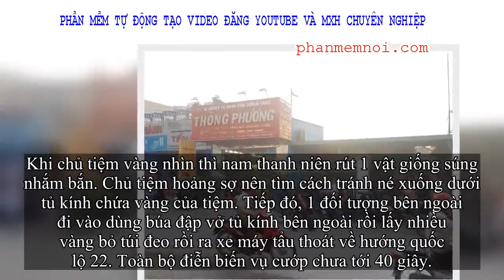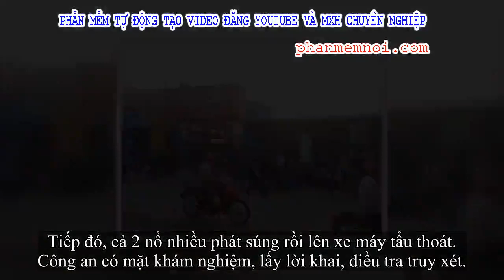✅ Clip gần 40 giây cảnh thanh niên bịt mặt nổ nhiều phát súng nghi cướp tiệm vàng ở Sài Gòn